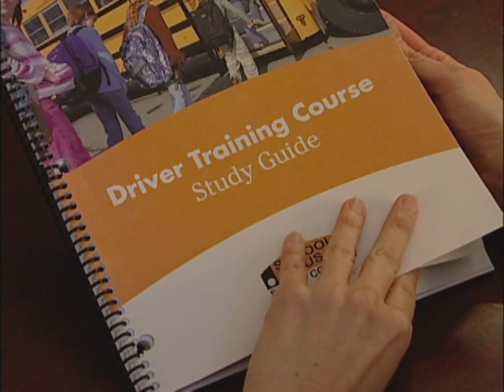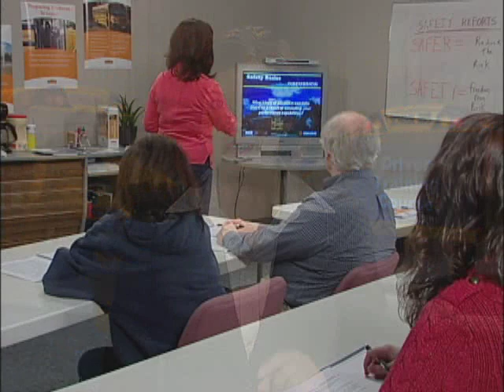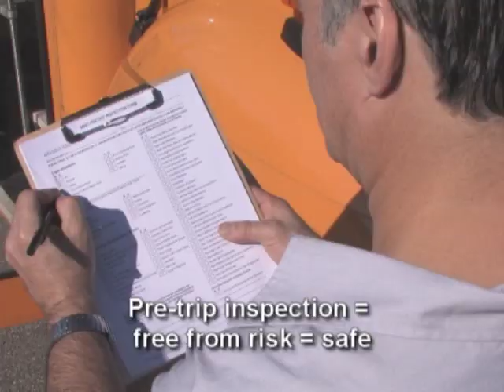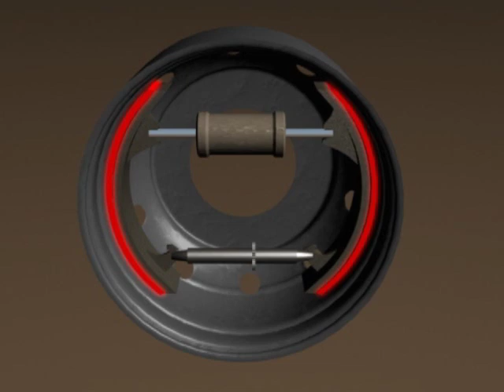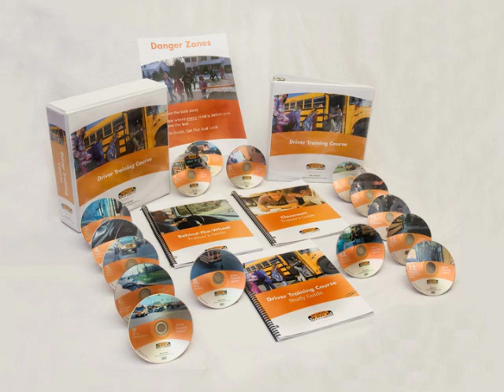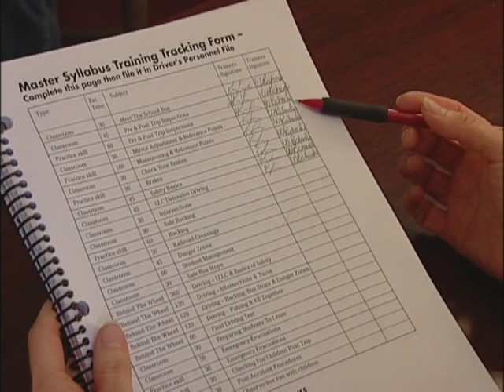Promotional Video for The School Bus Safety Company's Driver Training Course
This promotional video aimed at drivers outlines why school districts need to adopt a comprehensive driver training program. The children's safety is a charge that must be taken seriously at all times. While individual training and behind-the-wheel training are important, many safety issues can be forgotten without a planned course that delivers it's message consistently and thoroughly every time a new driver is hired. This course has been endorsed by the National Association for Pupil Transportation and the Public School Risk Institute, so if your district is lacking a professional driver training program, please urge your school board to adopt this program. Thank you

The School Bus Safety Company